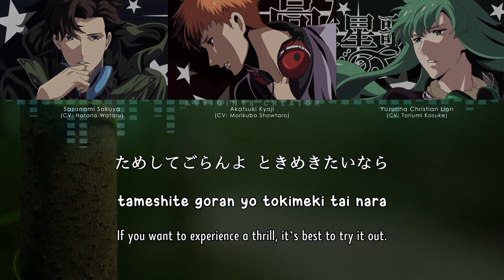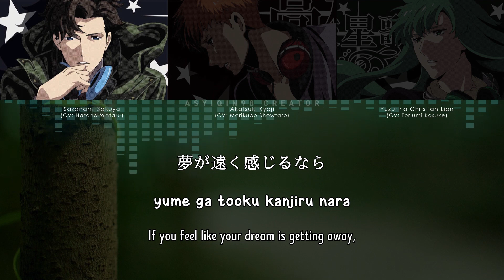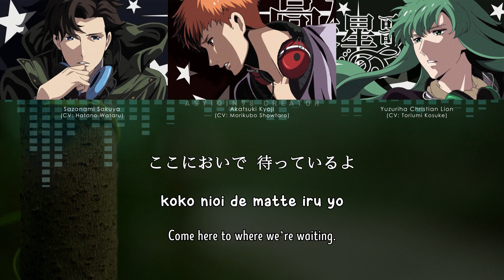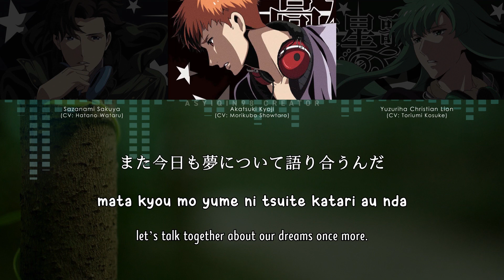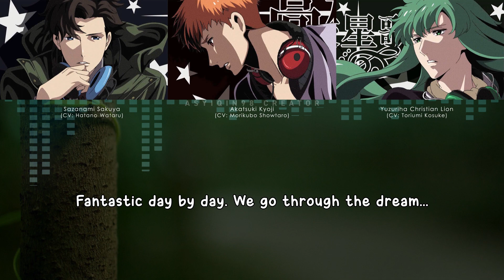【🎤STARMYU】 A DAY IN THE DREAM - Akatsuki Kyoji x Yuzuriha Christian Lion x Sazanami Sakuya